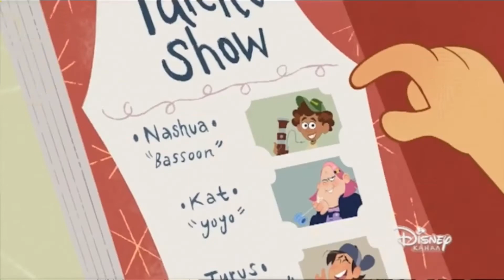The Ghost and Molly McGee - Obstruction (Russian)